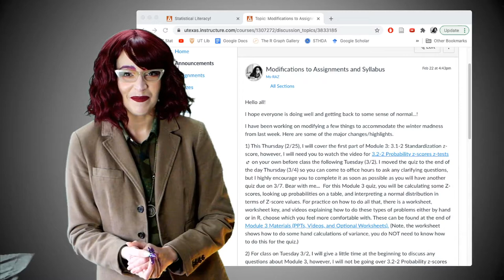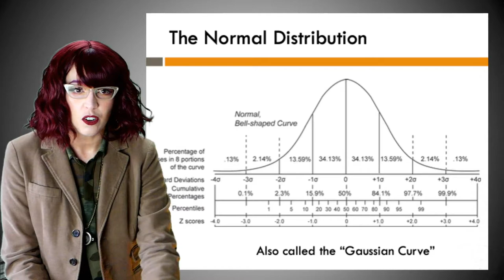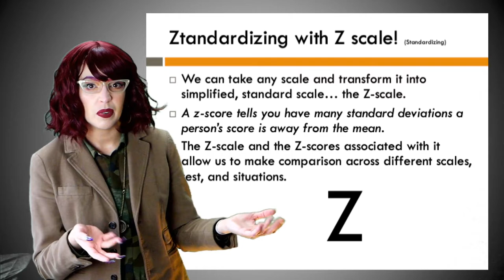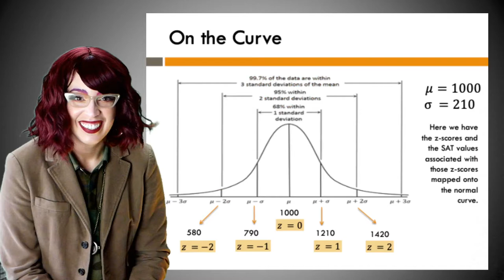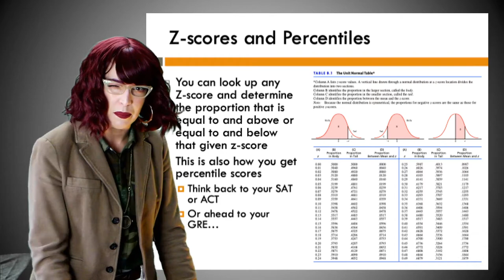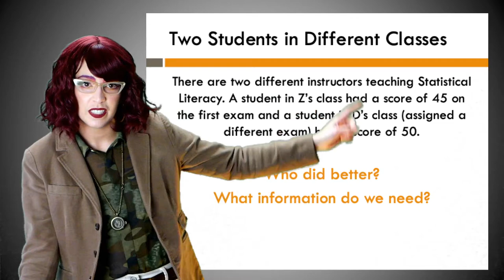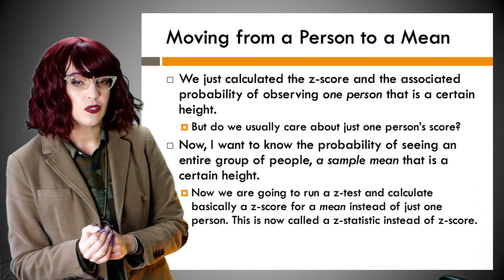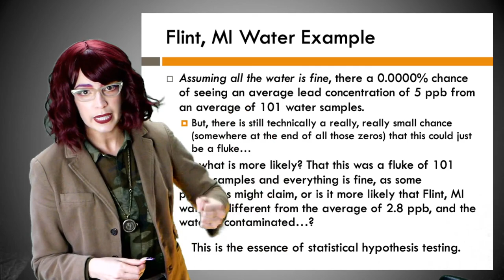LIVE 3.1-2 Standardization z-score